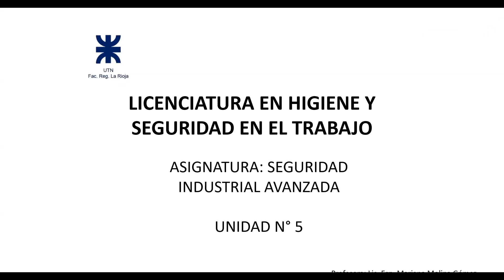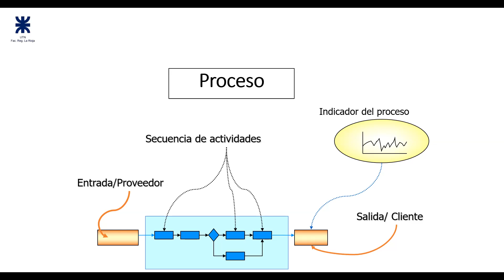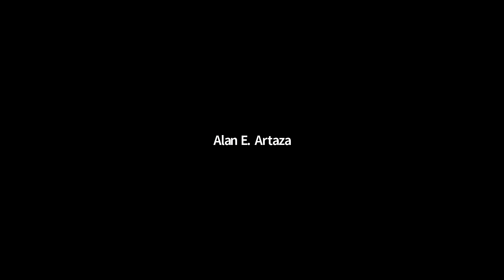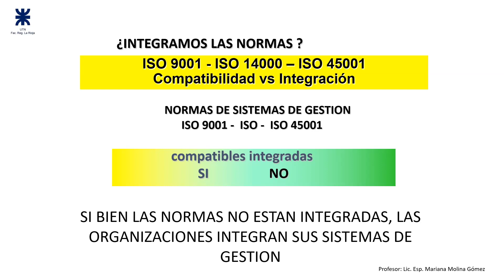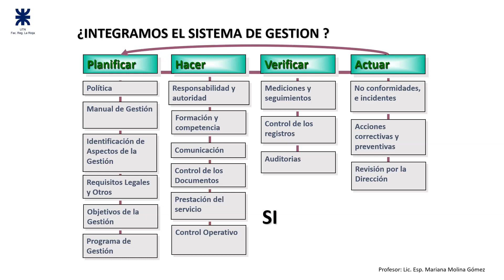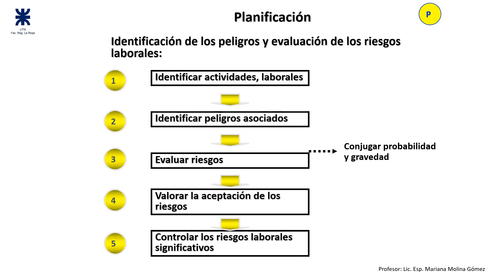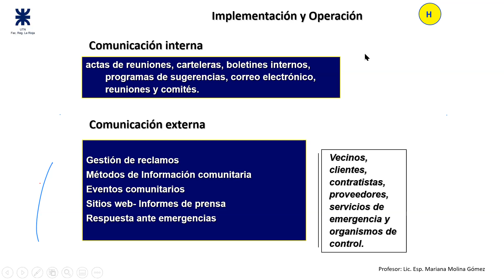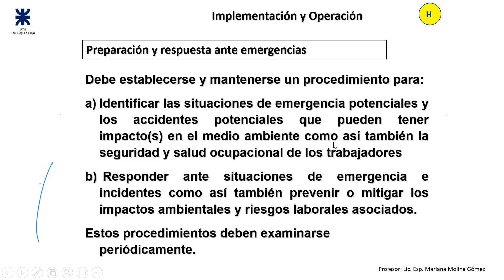LHST 1ro 28Oct 16:47 | UTNLaRioja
SEGURIDAD INDUSTRIAL AVANZADA | Lic. MOLINA GOMEZ, Mariana
1er Año
Licenciatura en HIGIENE y SEGURIDAD en el TRABAJO
UTNLaRioja

®7375a58d-61f7-4b07-93d4-9d0239b78a80